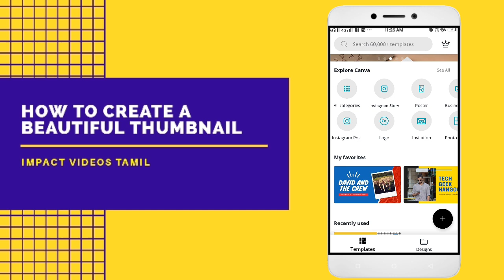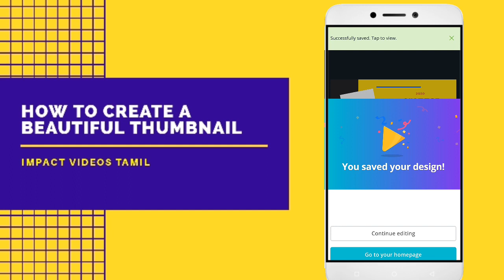How To Create Thumbnails On Youtube In Tamil | How To Make A Thumbnail | Youtube Thumbnail [2021]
In this Video I am sharing Ways to Create Thumbnails on Youtube In Tamil.By Following These Technique You Can Create Your Own Youtube Thumbnail On Your Mobile Easily.Creating Thumbnail and Set Custom Thumbnail Make Your Videos Beautiful and Clickable.